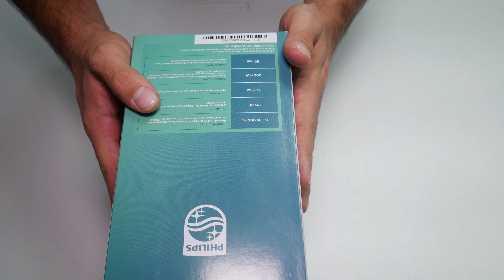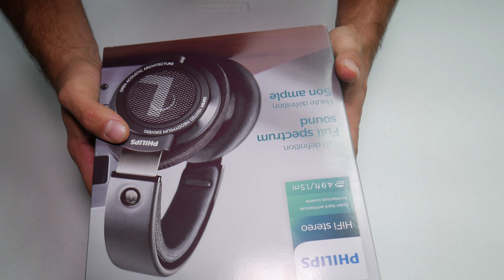Audífonos Open Back (Espalda abierta) PHILIPS SHP9500, Review y Unboxing!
Abrimos y probamos por primera vez estos audífonos Open back económicos por parte de Philips!

Open Back